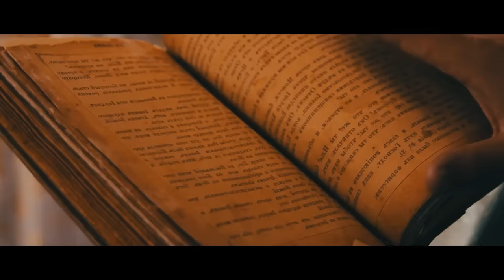Nawet Wilki Boją Się Tego Nieustraszonego Psa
Kangal turecki jest narodowym skarbem Turcji. Ta stara turecka rasa ma surowy wygląd i niezwykle twardy charakter. Dzielny owczarek anatolijski nie zna strachu! W końcu ten dzielny pies jest w stanie stawić czoła wilkowi, a nawet lwu.